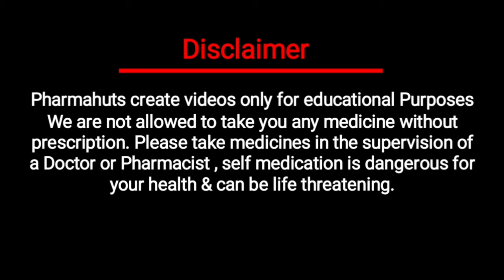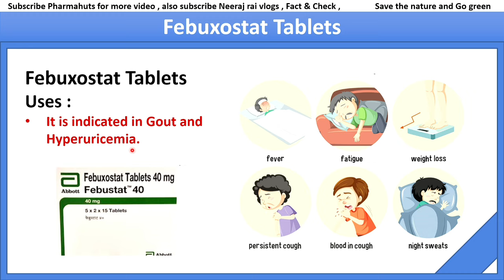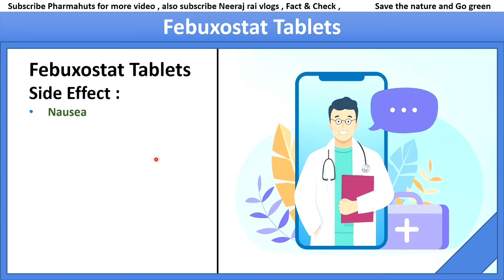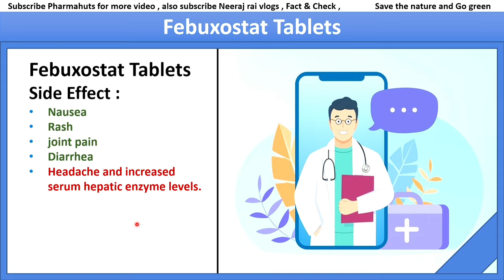Febustat Tablets | Febuxostat tablets 40mg | febuxostat tablet uses in hindi | gout due to Uric acid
In this video you'll know about Febuxostat tablets
It is a non-purine, selective Xanthine-OXidase Inhibitor which converts xanthine and hypoxanthine to Uric Acid. Thus, it helps in reducing serum uric acid levels.
Indications : It is indicated in Gout and Hyperuricemia.
Dosage : 40 to 80 mg daily. No dose adjustment needed in mild to moderate renal or hepatic impairment.
Contraindications: Ischemic Heart Disease and Congestive Heart Failure. Liver Function Test is recommended before
Febuxostat therapy.
Special Precautions : Febuxostat treatment should not be started until an acute attack of gout has completely subsided. Flares of gout may increase after Febuxostat administration as uric acid moves out of tissues, flare prophylaxis for six months is recommended.

Side-effects : Nausea, rash, joint pain, diarrhea, headache and increased serum hepatic enzyme levels.

Drug Interactions: Reduces the breakdown of mercaptopurine, azathioprine and theophylline increasing their levels in body. Not to be co-administered with these agents.

FABULAS(Febuxostat) INTAS
my equipment

gorrilla pod

My laptop